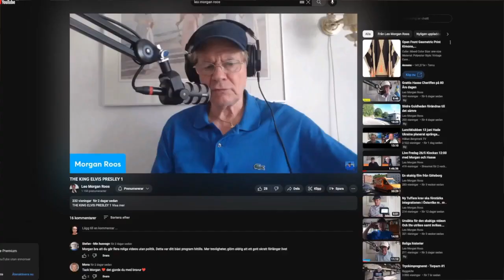Dagens V 2023 - 10 - 17